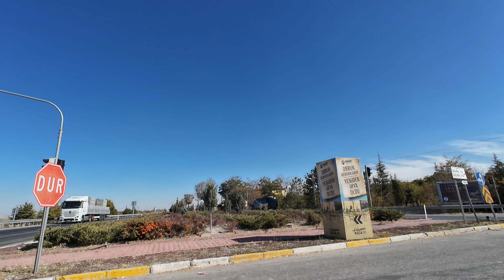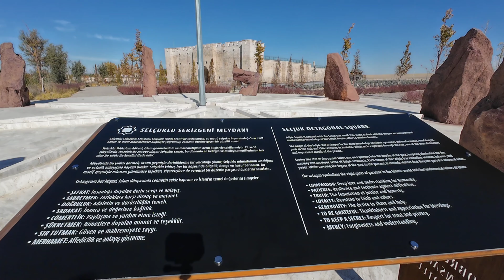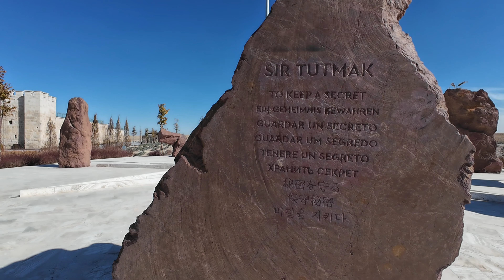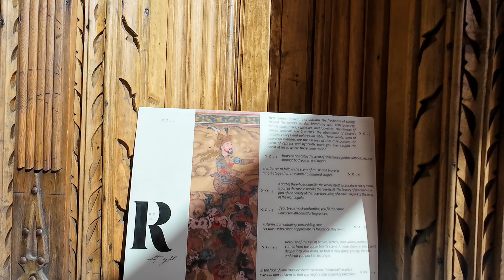Tarihin derinliklerinde bir mola..OBRUK KERVANSARAY MÜZE OTEL